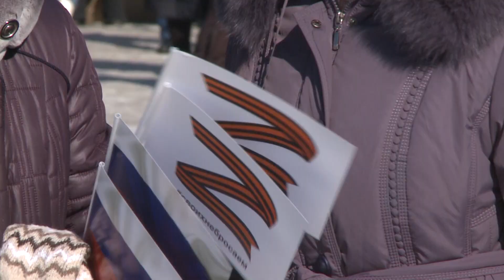Русская весна 18.03.2022